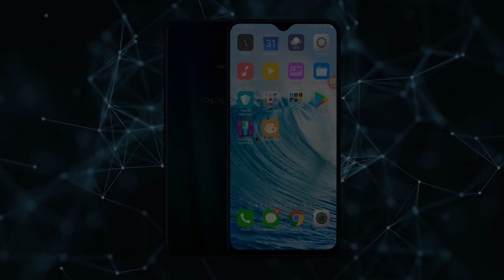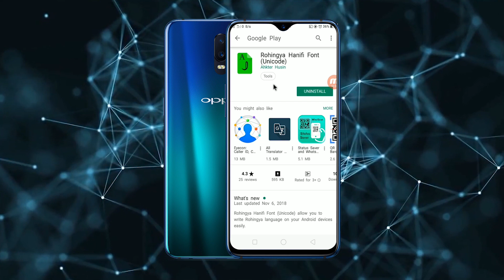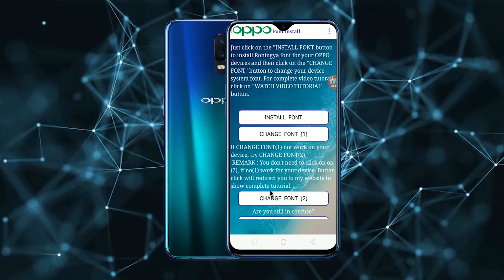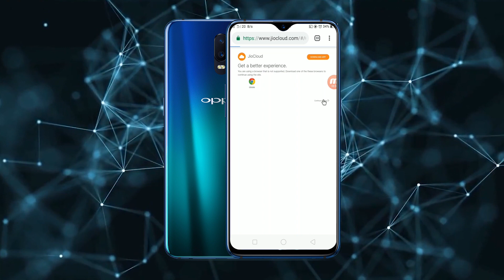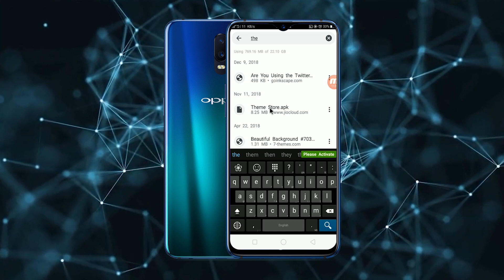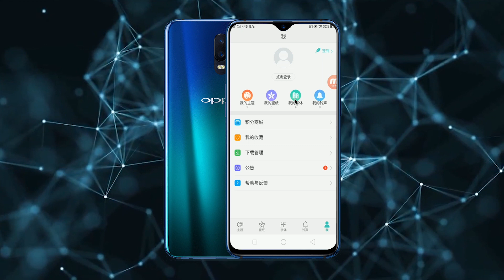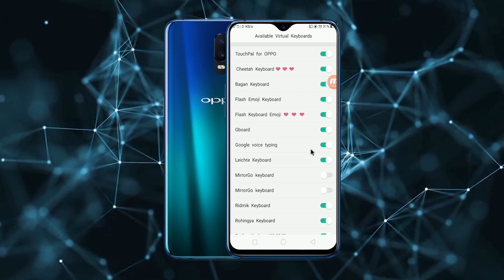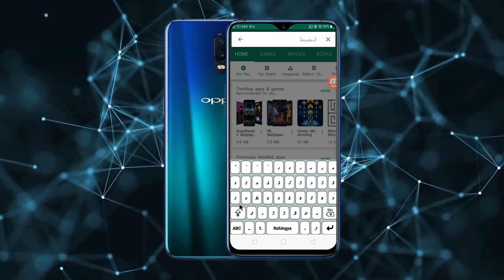How to install Rohingya font and keyboard on any OPPO phones.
Today I want to offer a good strictly free app that will allow you to write Rohingya Language on your OPPO smart phone. The name of the app is ''Rohingya Keyboard'' which you can download by clicking below link.